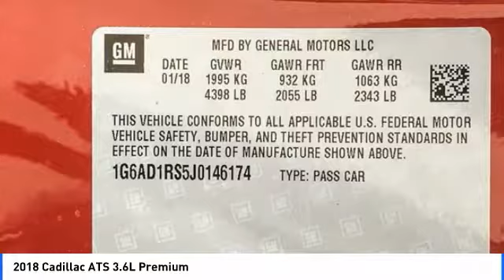2018 Cadillac ATS La Quinta CA C146174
2018 Cadillac ATS 3.6L Premium

2018 Cadillac ATS 3.6L Premium 30/20 Highway/City MPG Price does not include Taxes, Tags, Title, and Licensing Fee.  Price includes: $1,000 - Cadillac Select Market Bonus Cash. Exp. 04/02/2018, $2,000 - Cadillac  Bonus Cash Program. Exp. 04/02/2018